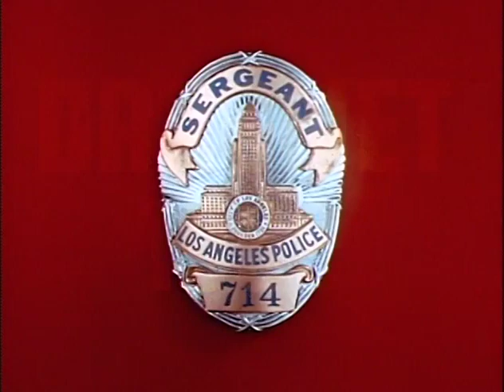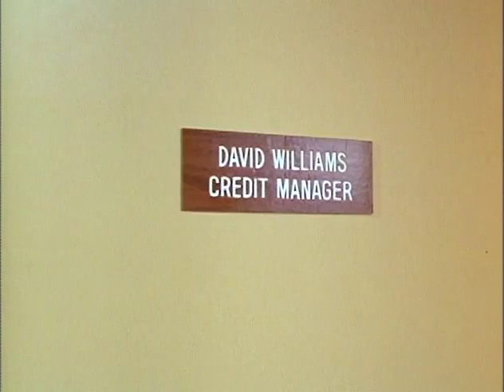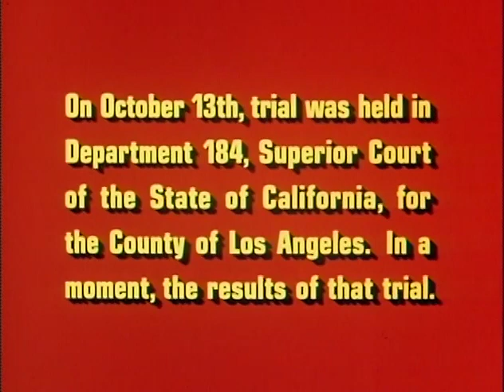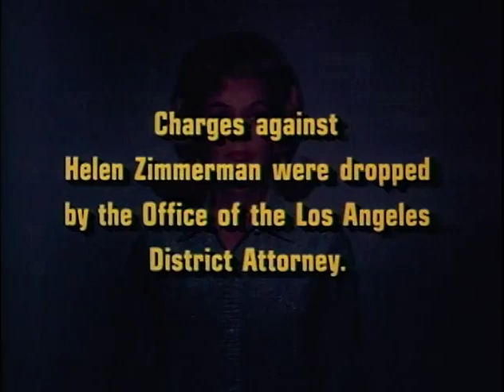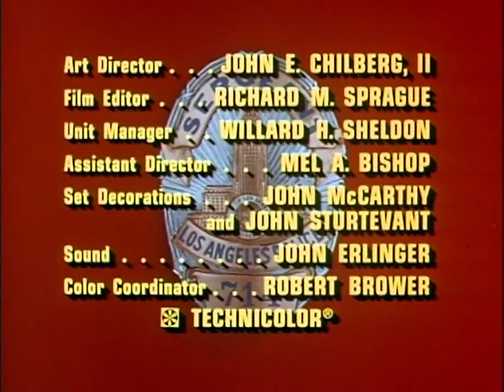Dragnet S03E26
A local department store discovers, during a routine audit, the loss of at least $100,000 (about $773,068 in 2022 dollars). Friday and Gannon begin by understanding how the department store handles its credit card department.